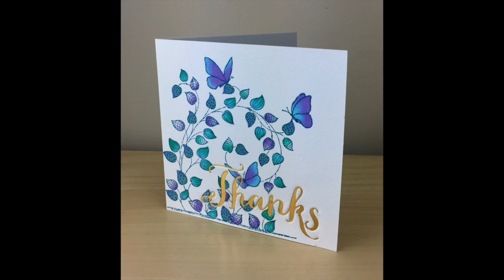Go Press & Foil Trouble Shooting - Over Foiling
How to fix over foiling with the Go Press & Foil Machine using Chameleon Pens and Penny Black Stamps